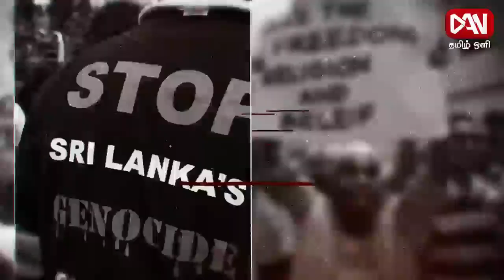TELO Leader Selvam Adikalanathan MP - Interview -SPOTLIGHT - DAN TV - 30 01 2022